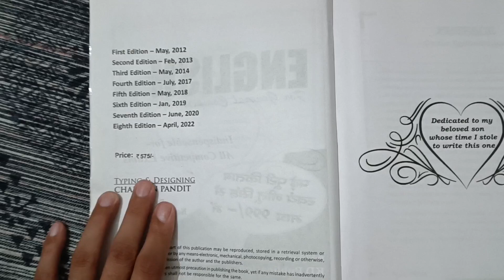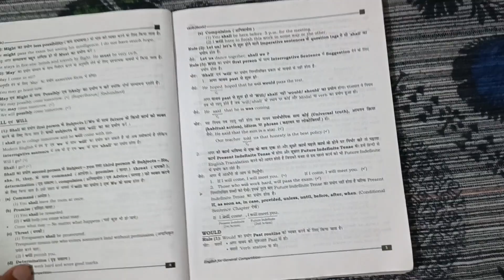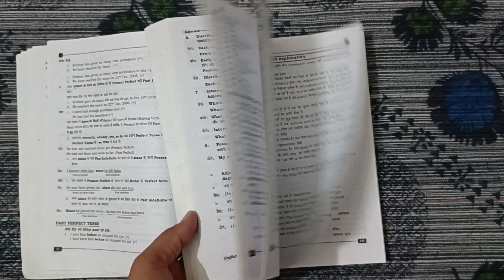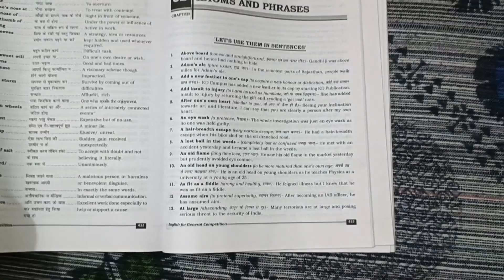English book review | English by neetu mam | kd publication | exam location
kd publication book review
English book review
neetu mam English book review
best English book
English best book
neetu mam
kd publication
exam location book review
exam location

by
exam location